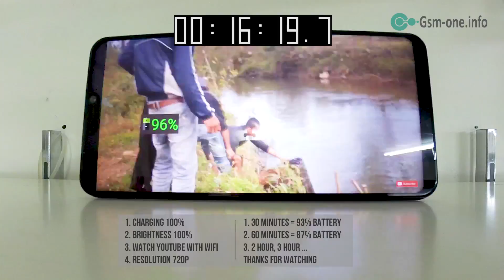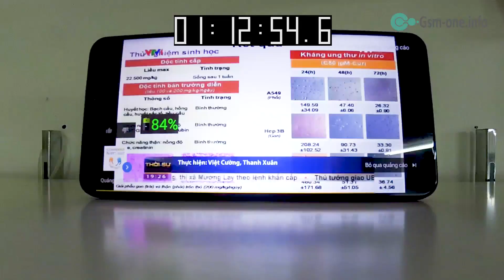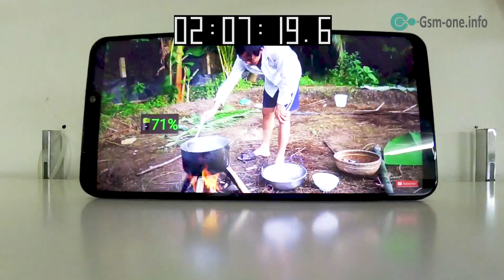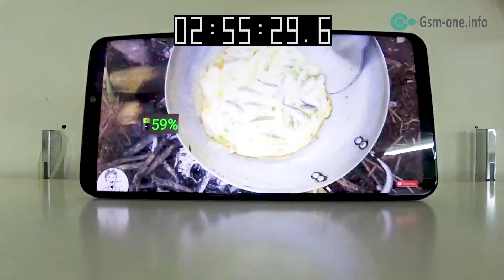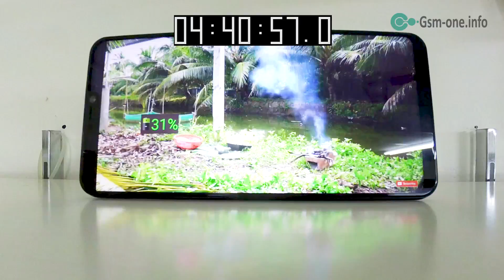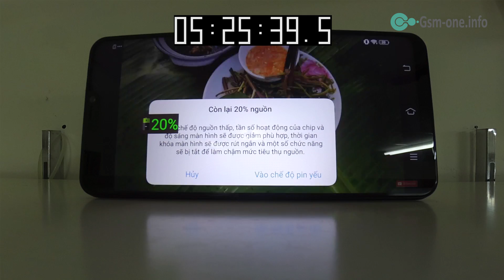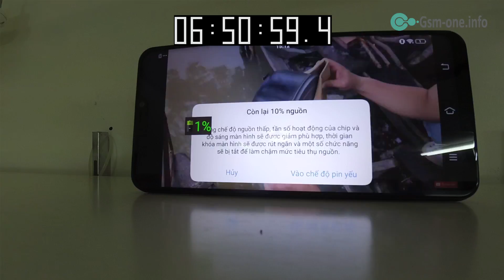Battery Test Vivo V9